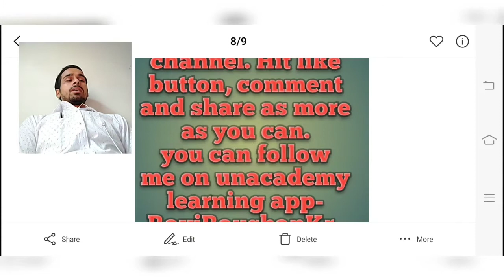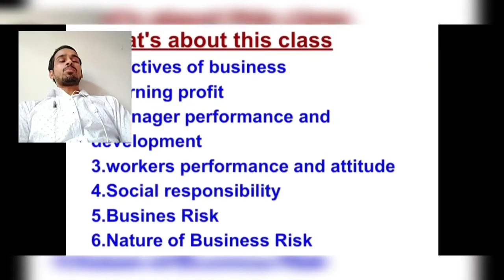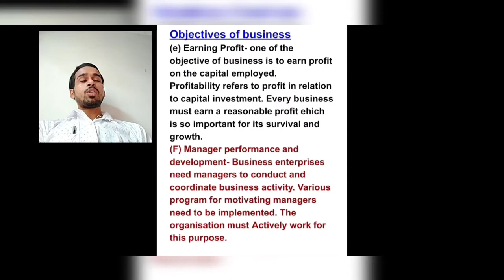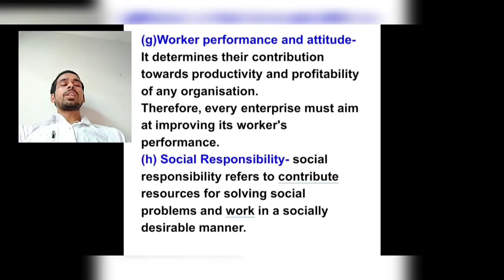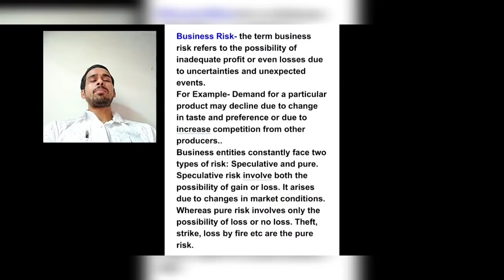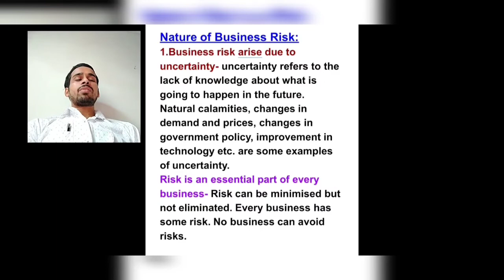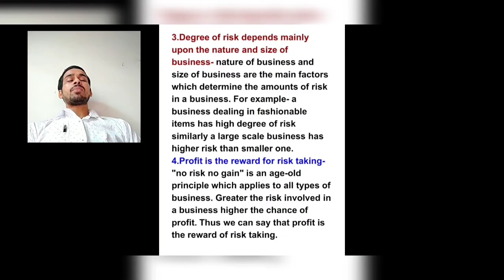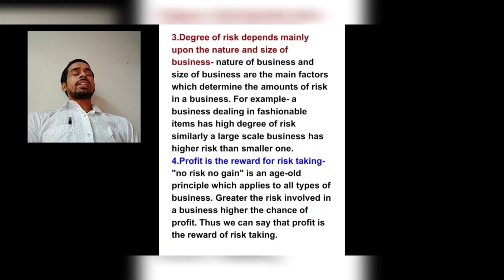Nature and Purpose of Business- 4